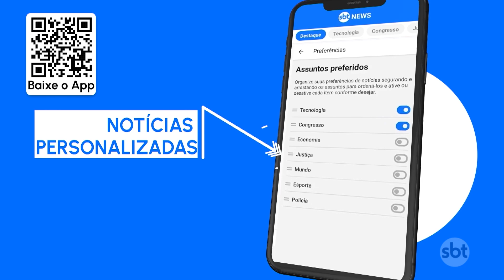Presidente Lula faz balanço de reuniões bilaterais com líderes mundiais | SBT Brasil (24/06/23)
Em coletiva de imprensa, presidente Lula fez um balanço geral sobre as reuniões bilaterais que realizou durante sua terceira ida à Europa desde que começou o terceiro mandato